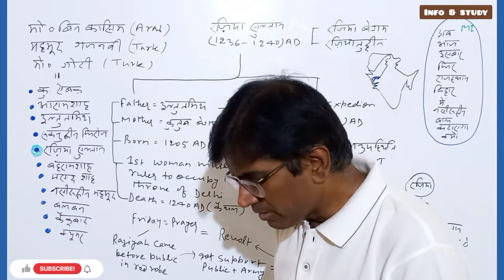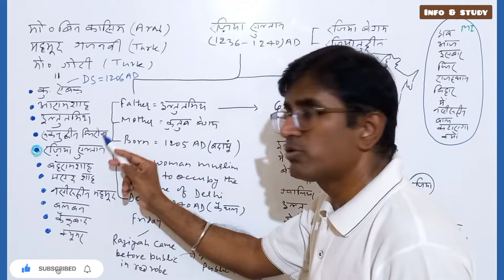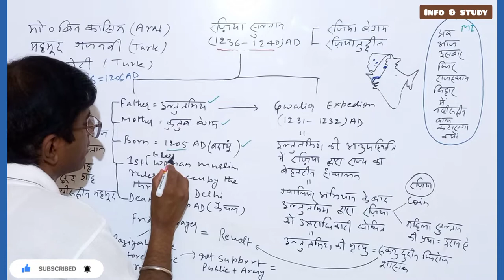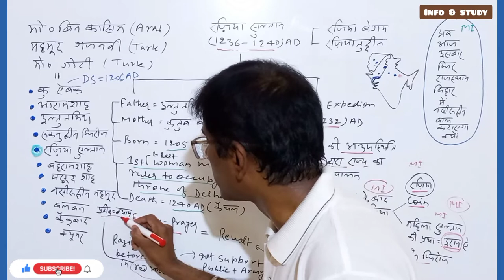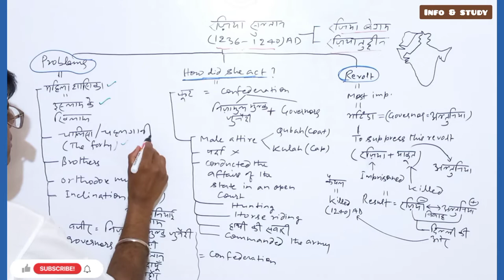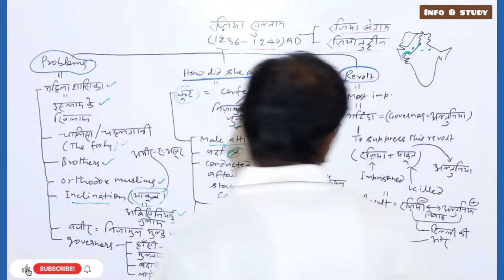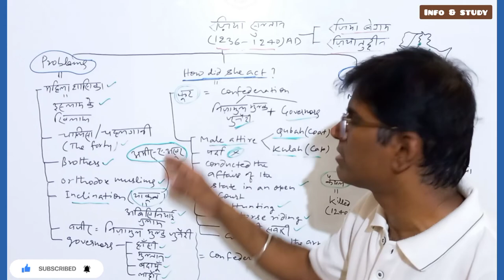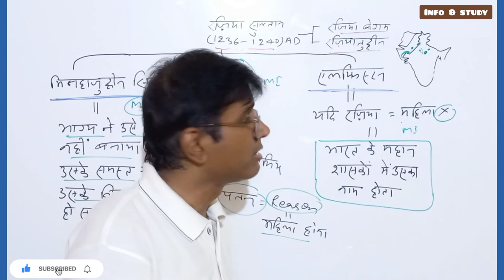Medieval History:Lecture-48|Raziyah sultan-slave dynasty|दिल्ली सल्तनत| UPSC|PCS|NET|JRF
This video is about the Raziyah sultan,the fourth ruler of slave dynasty,under delhi sultanate.

Highlights:-
Raziyah-Basic inpormation
Problems Befrore Raziyah
Revolts during the Period of Raziyah.
Death of Raziah
How did raziya come to power?
Ruknuddin firoz
End of Illtutmish
Shah turkan
Rise of Raziyah
Revolt under Ruknuddin Firoz.

IRAziyahSultan Raziyah ShahTurkan slaveDynasty DelhiSultanate IqtaSystem Turk-e-Chahlgani#chalisa#GroupOfForty